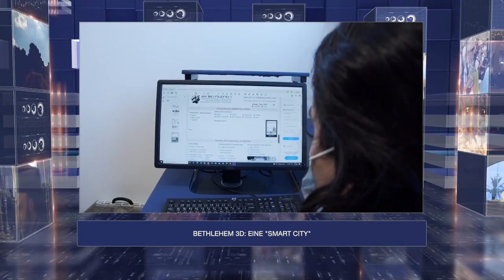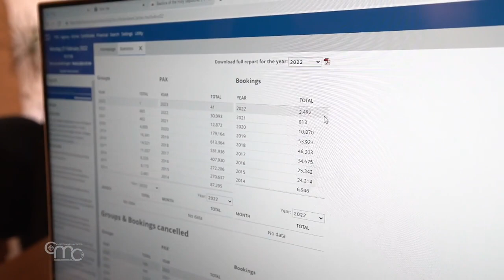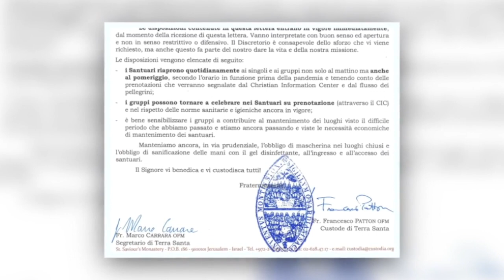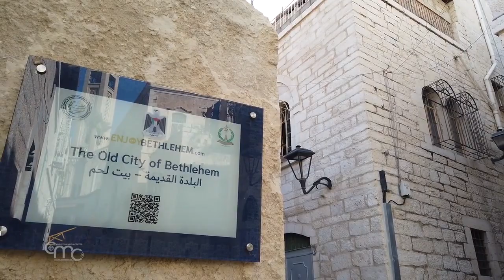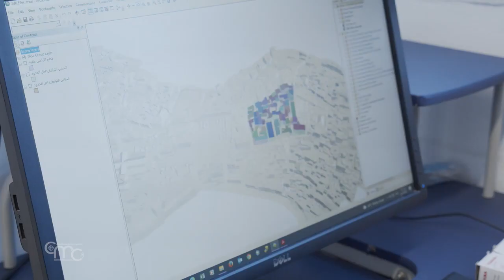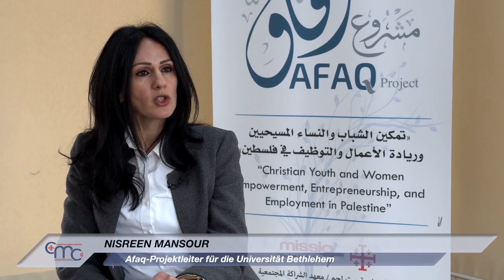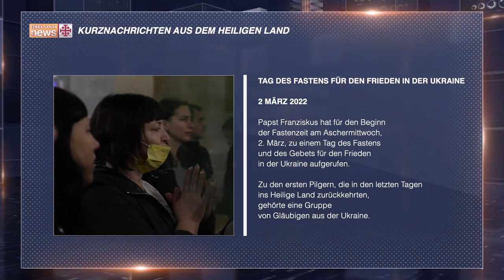Terra Santa News 25/02/2022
PILGER KEHREN INS HEILIGE LAND ZURÜCK
Die Zahl der Pilger und der Reservierungen für Pilgergruppen im Heiligen Land nimmt zu. Die Menschen kehren zu vollständig geöffneten heiligen Stätten zurück.

TIBERIAS: DAS FEST KATHEDRA PETRI
Am 19. Februar versammelte sich die katholische Gemeinde zu einer Feier in der dem Heiligen Petrus geweihten Kirche am Ufer des Sees von Galiläa.

BETHLEHEM 3D: EINE "SMART CITY"
Die Gemeinde Bethlehem und die italienische Stadt Pavia haben das Projekt "Bethlehem 3D" ins Leben gerufen: ein Weg, das kulturelle Erbe der Altstadt zu erhalten.

CARITAS JERUSALEM, HILFE FÜR PALÄSTINA
Caritas Jerusalem saniert einige landwirtschaftliche Flächen in der Gegend von Makhroor in der Nähe von Bethlehem.

DIE ZUKUNFT DER JUNGEN PALÄSTINENSER LIEGT IN DEN HÄNDEN VON AFAQ
Das vom Lateinischen Patriarchat von Jerusalem und der Universität Bethlehem geförderte Programm zur Förderung des Unternehmertums von Jugendlichen und Frauen in Palästina wird fortgesetzt.

TAG DES FASTENS FÜR DEN FRIEDEN IN DER UKRAINE
Papst Franziskus hat für den Beginn der Fastenzeit am Aschermittwoch, 2. März, zu einem Tag des Fastens und des Gebets für den Frieden in der Ukraine aufgerufen. Zu den ersten Pilgern, die in den letzten Tagen ins Heilige Land zurückkehrten, gehörte eine Gruppe von Gläubigen aus der Ukraine.

"MITTELMEER, GRENZE DES FRIEDENS"
23.-27. Februar - In Florenz (Italien) findet das Treffen "Mittelmeer, Grenze des Friedens" statt, an dem Bürgermeister und Bischöfe aus dem Mittelmeerraum teilnehmen. Unter den Anwesenden sind: Erzbischof Pierbattista Pizzaballa, Lateinischer Patriarch von Jerusalem, und Br. Francesco Patton, Kustos des Heiligen Landes. Auch die Bischöfe aus dem Mittelmeerraum riefen zum Frieden in der Ukraine auf.